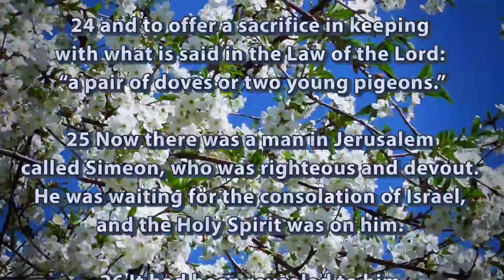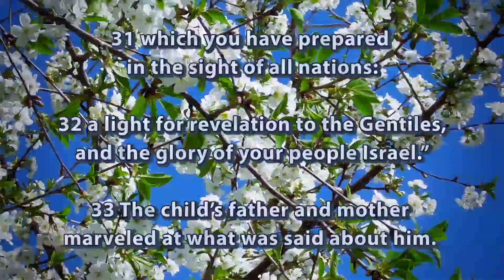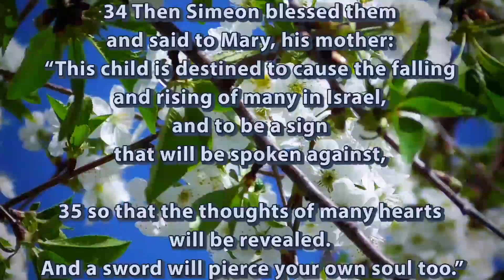For my eyes have seen your salvation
Luke 2:21-35
21 On the eighth day, when it was time to circumcise the child, he was named Jesus, the name the angel had given him before he was conceived.

22 When the time came for the purification rites required by the Law of Moses, Joseph and Mary took him to Jerusalem to present him to the Lord 23 (as it is written in the Law of the Lord, “Every firstborn male is to be consecrated to the Lord”), 24 and to offer a sacrifice in keeping with what is said in the Law of the Lord: “a pair of doves or two young pigeons.”

25 Now there was a man in Jerusalem called Simeon, who was righteous and devout. He was waiting for the consolation of Israel, and the Holy Spirit was on him. 26 It had been revealed to him by the Holy Spirit that he would not die before he had seen the Lord’s Messiah. 27 Moved by the Spirit, he went into the temple courts. When the parents brought in the child Jesus to do for him what the custom of the Law required, 28 Simeon took him in his arms and praised God, saying:

29 “Sovereign Lord, as you have promised,
you may now dismiss your servant in peace.
30 For my eyes have seen your salvation,
31 which you have prepared in the sight of all nations:
32 a light for revelation to the Gentiles,
and the glory of your people Israel.”

33 The child’s father and mother marveled at what was said about him. 34 Then Simeon blessed them and said to Mary, his mother: “This child is destined to cause the falling and rising of many in Israel, and to be a sign that will be spoken against, 35 so that the thoughts of many hearts will be revealed. And a sword will pierce your own soul too.”

Для поддержки канала - Приватбанк: 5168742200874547